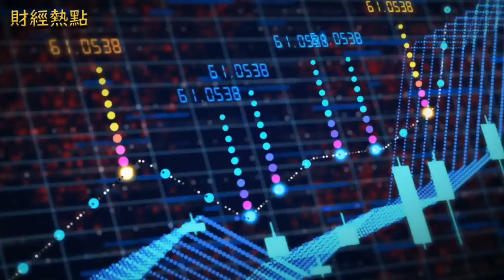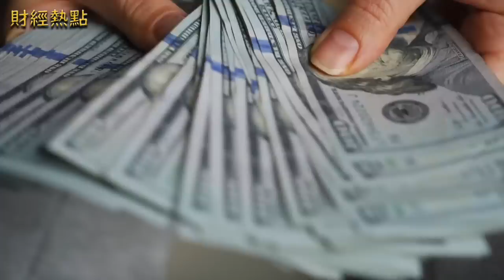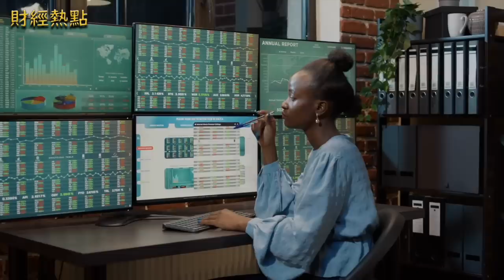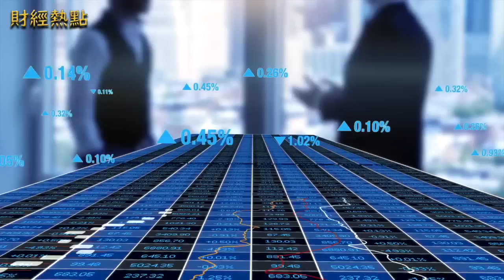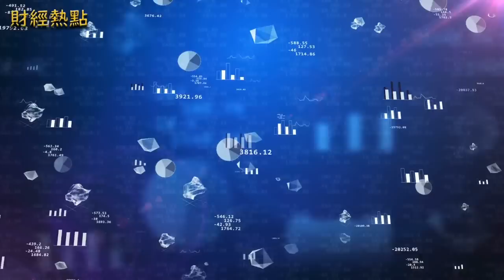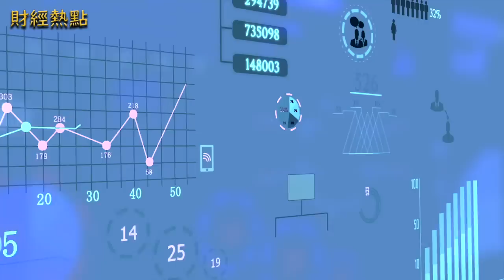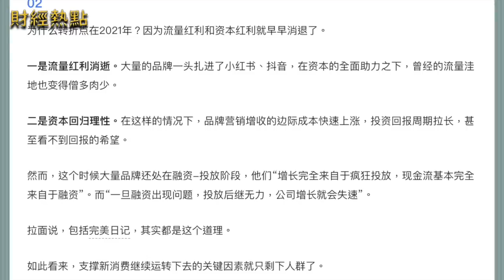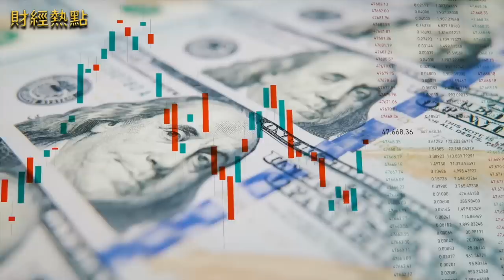美聯儲升息導致人民幣貶至6.7；資金不敢入場 李克強籲民資救經濟能有效？中國4至5月用電量連降 上海廣東負增長；巴菲特的最後一次午餐會開始競標 主播：Tracy「希望之聲粵語頻道-財經熱點」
美聯儲升息導致 人民幣 再貶，資金外逃成大問題； 投資者不敢入場，李克強 難救 中國 經濟問題。
美聯儲升息導致人民幣承壓
資金不敢入場 李克強籲民資救經濟能有效？
中國4至5月用電量連降 上海廣東負增長
陸媒：3年裡99%的新創消費品牌可能會垮
巴菲特的最後一次午餐會開始競標